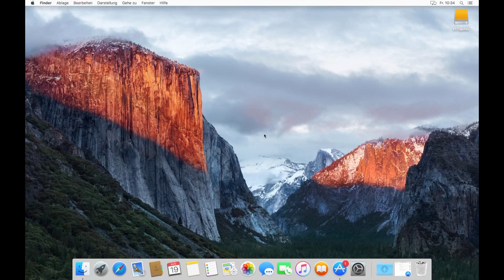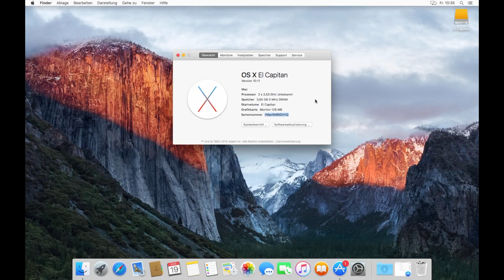Seriennummer vom Mac herausfinden - Tutorial - RS IT-Service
Heute zeige ich Euch einmal den Weg, wir ihr von jedem Mac ganz einfach die Seriennummer auslesen könnt. Dies kann für Reparatur- bzw. Aufrüstaktionen sinnvoll sein, damit die richtigen Teile bestellt werden können.

Bei Fragen rund um Hard- und Softwareproblemen stehen wir Euch gerne unter der Nummer 0421 / 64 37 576 oder per Mail unter zur Verfügung.